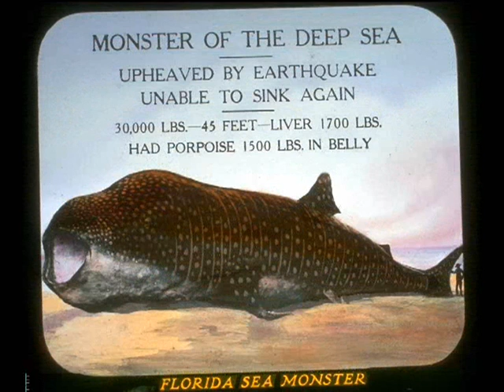THE FOTO - DRAMA OF CREATION PART 61... EZEKIEL'S VALLEY OF DRY BONES